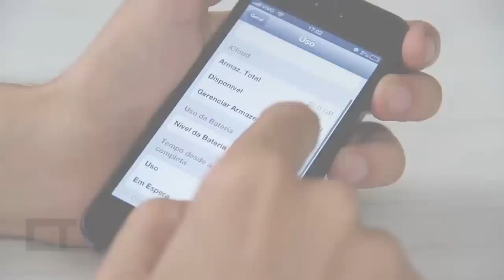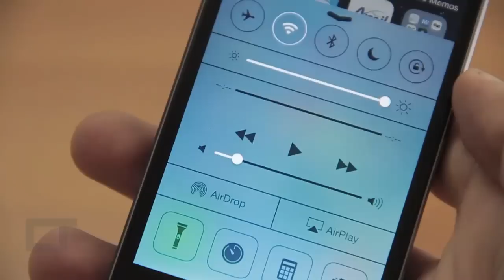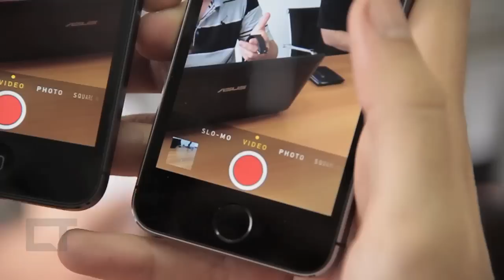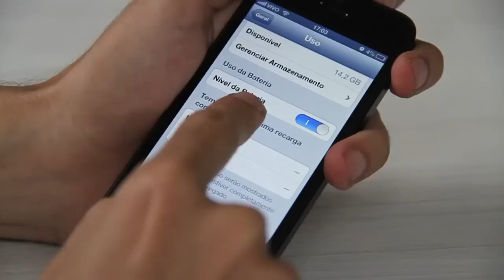iPhone 5S VS iPhone 5 [Comparativo]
Finalmente temos em mãos o iPhone 5S, lançado recentemente pela Apple, Mas será que vale a pena fazer o upgrade para quem tem o iPhone 5? Vamos colocar os dois lado a lado e ajudar você a decidir.

iPhone 5S gentilmente cedido por Apple Mania Mac Store